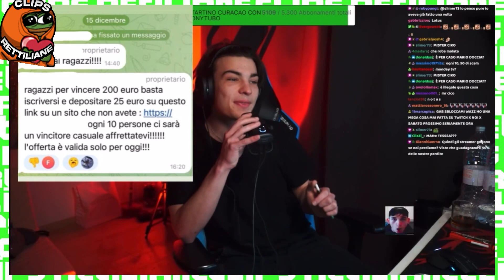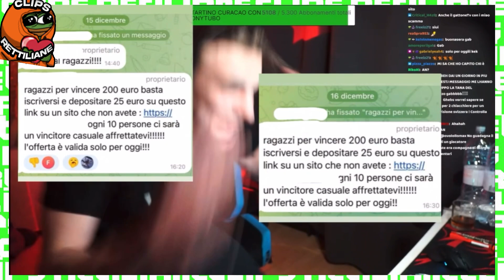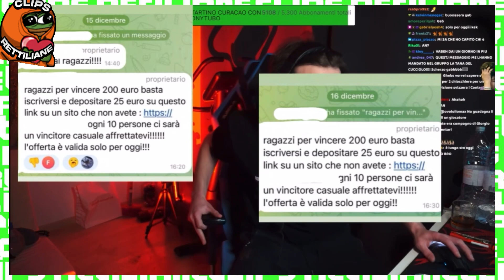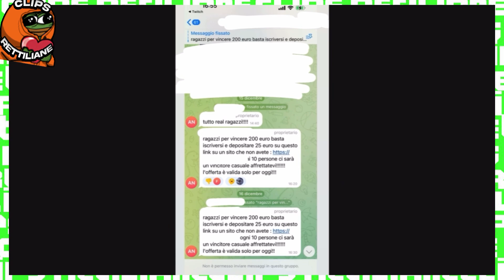IL GABBRONE SBUGIARDA UN STREAMER DI CASINO CHE TRUFFA I FAN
LASCIA UN COMMENTO E UN LIKE PER SUPPORTARE IL CANALE!

Intro: lorenzo faion social boom nick verghi

Nella giornata di oggi ma voi cosa ne pensate?fatemelo sapere nei commenti noi ci vediamo al prossimo video linea allo studio

GABBRONE SBUGIARDA UNO STREAMER DI CASINO CHE TRUFFA I FAN